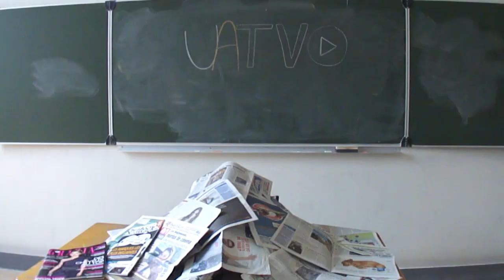Teaser UATV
Le Teaser d'UATV, la nouvelle webtv étudiante de l'Université d'Avignon et des Pays de Vaucluse...
On se retrouve pour une émission hebdomadaire haute en couleurs !